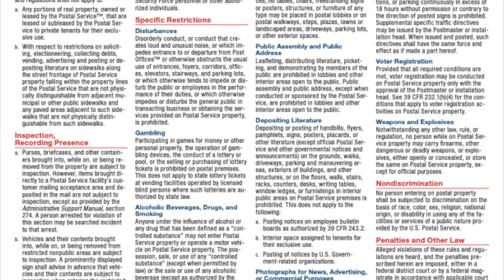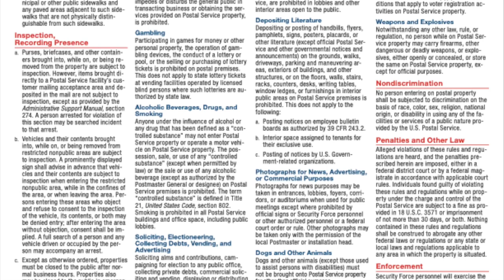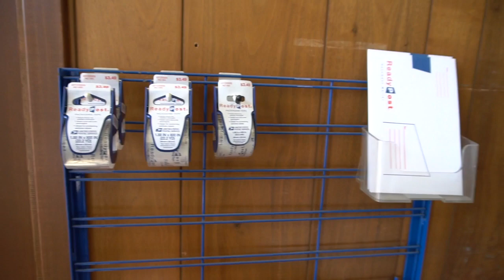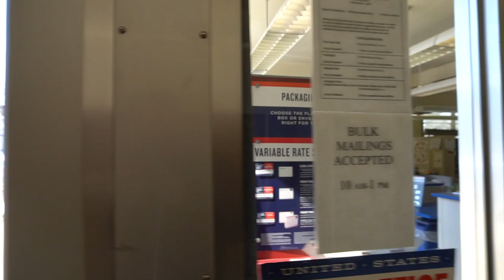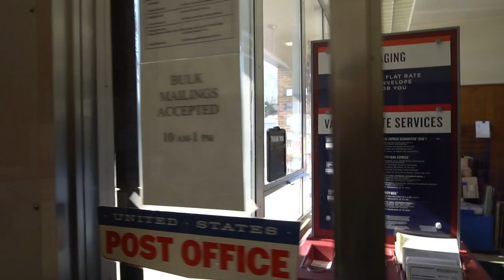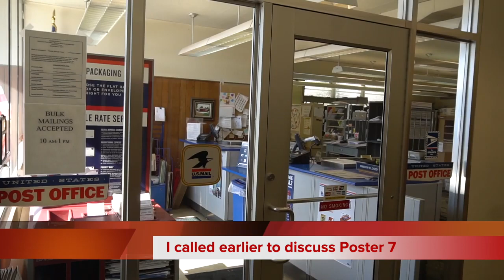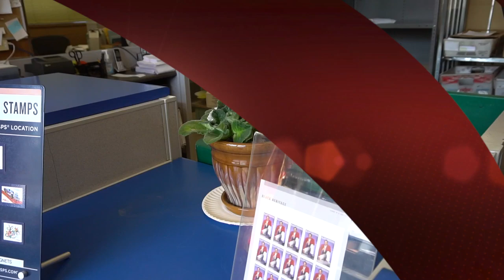First Amendment AUDIT POSTER 7 RIGHT UPHELD by POSTAL INSPECTOR - *mirrored CIVIL UNREST NEWS audit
In this video, CIVIL UNREST NEWS contacts the USPS Postal Inspectors Office during an audit and gets confirmation straight from the source on the validity of Poster 7 giving citizens the right to video INSIDE or OUTSIDE of ANY USPS Post Office. This is a win for us all folks, MUST SEE!! (mirrored with permission from CIVIL UNREST NEWS, check out his channel!!) Link to original video

We believe that many of our rights and civil liberties as American citizens on American soil are at great risk and that a simple act of civil disobedience has the power to effect great change. While we have no interest or intention in breaking any law, we are willing to stand up for freedom and the constitution at any time and at any place and do so in a responsible and productive manner. It is our goal to create free and open discussion whenever possible in an effort to educate both ourselves and anyone with a desire to learn. A well known rule of government is that ignorance is no excuse for the law. It is our stand that we as Americans have been either uninformed or misinformed regarding our laws and rights for far too long. We are not attorneys or scholars, however we have been involved in professional photography for over 30 years and have had our rights and freedoms challenged more times than we can remember. No one group or person has the ability to effect change across the board, however we are committed to doing our part by continuing to stand up for our constitutional right to free press and the right to take photographs and video in public. Specifically, we  need to upgrade our computer, video editing software and purchase additional video gear. We want to thank you in advance for your support of what we do and want you to know that we are committed to working harder than ever to defend our rights, your rights and the Freedom to Film in Public!!